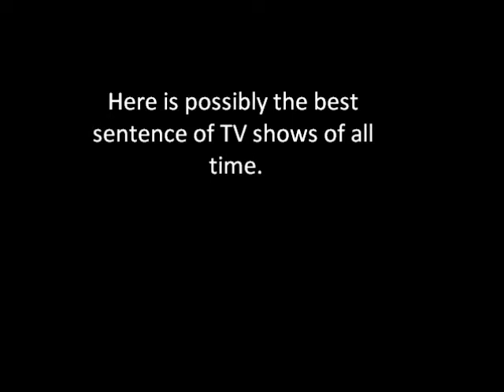A Tribute to Gary Coleman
RIP Gary Coleman  (February 8, 1968 -- May 28, 2010)
Whatcha Talkin Bout Willis.
Song: In My Life - The Beatles